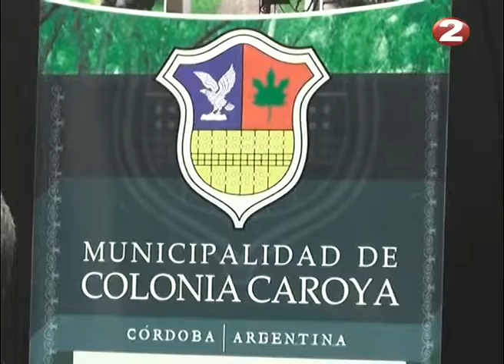De Lujo Massimiliano Pittoco